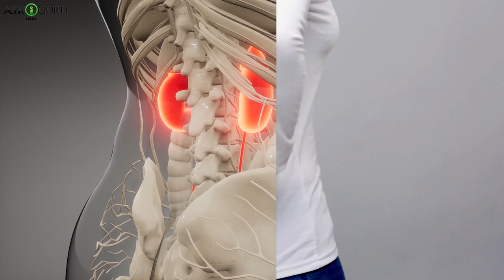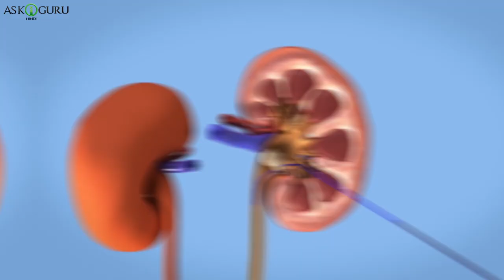अजमोद की पत्तियों के फायदे | PARSLEY TEA KAISE BANTA HAI | PARSELY TEA KA FAYDA AUR NUKSAN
अजमोद की पत्तियों के फायदे |  PARSLEY TEA KAISE BANTA HAI | PARSELY TEA KA FAYDA AUR NUKSAN - ASKIGURU

ss video mai hum dikha rahe hai पारसले के स्वास्थ्य लाभ, parsley tea kaise banta hai, parsely tea ka fayda aur nuksan.

पारसले के स्वास्थ्य लाभ, parsley tea kaise banta hai, parsely tea ka fayda aur nuksan, मोटापा और पेट की चर्बी तेजी से कम करने का उपाय,  5 किलो वजन कम करने में मदद करता है, मोटापा कम करे बिना एक्सरसाइज के,  मोटापा कम करने के उपाय , पेट कम करने के उपाय, मोटापा कम करे बिना एक्सरसाइज के, मोटापा कम करने का तरीका,  जल्दी वजन कैसे घटाएं , salt water se wajan kaise kam kare,  wajan kam kaise kare, Motapa Kam Karne Ke Upay, wajan kaise  kam kare, motapa kam karne ka tarika,  motapa kam karne ka gharelu nuskha, vajan kam karne ke gharelu upay, benefits of parsely leaves, lose weight fast, lose weight without exercise, weight loss tips,home remedies to lose weight, lose weight fast, lose weight without exercise, weight loss tips